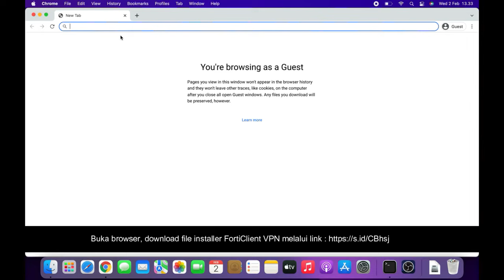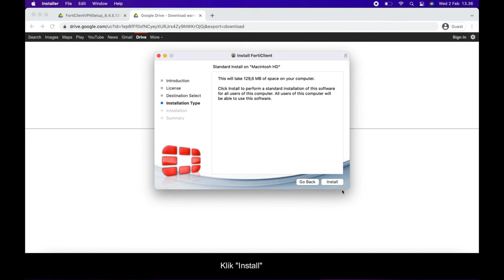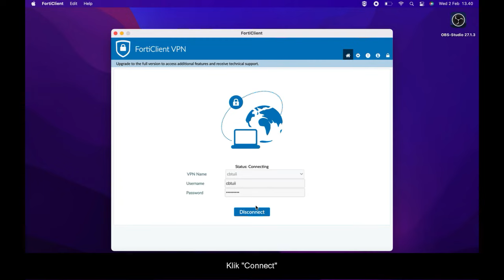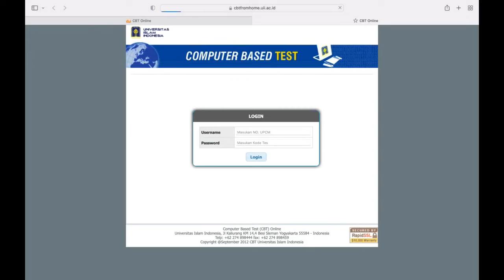Panduan Instalasi dan Pengaturan FortiClientVPN Untuk CBT UII dengan Mac OS | TERBARU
Vidio ini berisi panduan instalasi dan pengaturan FortiClientVPN untuk CBT UII dengan MAC OS

Panduan Instalasi VPN Client CBT From Home UII

1. Pastikan bahwa macbook / imac telah memenuhi spesifikasi yang disyaratkan.
2. Download file installer vpn cbt from home pada url
3. Buka folder download dan jalankan installer yang telah di download.
4. Setelah selesai klik close
5. Buka launchpad dan buka forticlient
6. Klik centang pada acknowledgement dan klik "I accept"
7. Klik configure vpn
8. Pada halaman New VPN Connection isikan parameter berikut ini
        - Connection Name: cbtuii2021
        - Remote Gateway: access.uii.ac.id
        - Customize port: 443
        - Klik save.
9. Selanjutnya masukkan user dan passord berikut
        - username: pmbuii2021
        - password: pmbuii2021
10. Klik connect.
11. Jika langkah diatas sudah benar maka akan muncul notifikasi VPN Connected.
12. Buka browser dan masukan url : cbt.uii.ac.id.
13. Peserta siap untuk melakukan test